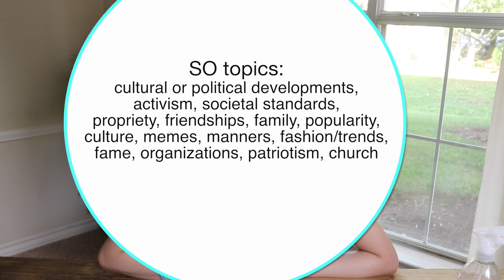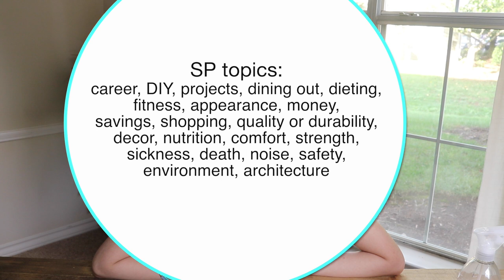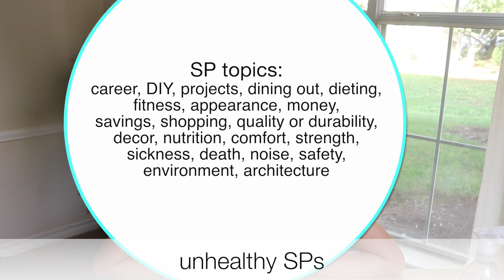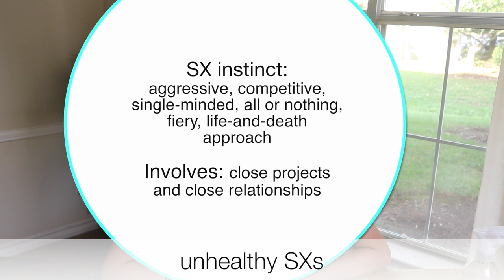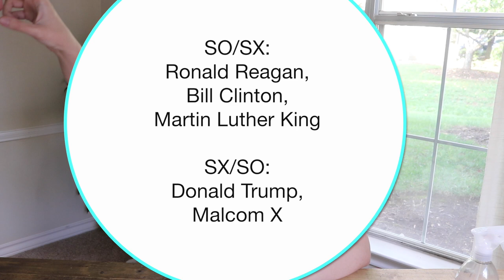Psychology: What Motivates You?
This video covers the concept of Instinctual Stacking, which is the easiest test to give to others and the most helpful one for me.

Why Does the Instinctual Stacking Matter:
1. to better understand others and get along with them better
2. to know our motivations
3. to develop our blindspots and recognize suboptimal behavior
4. to recognize the types we get along with the best
5. to recognize the types we can learn from the most
6. to be able to help others be the best version of themselves

Note: When taking/giving the test, answer quickly.  Answer based on your gut feeling about yourself, not on how you think others perceive you.  When reviewing the results, verify the analysis.  Verify by understanding the other five types.

Three Instincts:
SO: social, safety in groups, seeks to add value so they can benefit a group
SP: self-preserving, withdrawn, serious, preserves energy and resources, career-oriented
SX: sexual, intense, driven, obsessive, seeks value in close friendships, love, or in a project

Order of Our Three Instincts:
Most Important | Often Neglected | Possibly Belittled

Six Energies:
Idealistic energies (optimistic): SX/SP, SO/SX, SP/SO
Realistic energies (grounding): SX/SO, SP/SX, SO/SP

Blind Spots Not Developed:
SO as blind spot: Look down on others for being trendy or “not thinking for themselves."
SP as blind spot: Look down on others for being fussy or “too serious.”
SX as blind spot: Look down on others for being overly enthusiastic or “inappropriate."

Weaknesses, Some to Accept, Some to Change:
SX/SP, SP/SX = some level of self-absorption, possible isolation
SX/SO, SO/SX = some level of difficulty in independence/focusing, possible immaturity
SP/SO, SO/SP = some level of lacking warmth or drive, possible laziness

The person easiest to learn from:
If you are SX/SP, SO/SX.
If you are SO/SX, SP/SO.
If you are SP/SO, SP/SX.

If you are SX/SO, SP/SX.
If you are SP/SX, SO/SP.
If you are SO/SP, SX/SO.

Note:  I forgot to mention that I used Hillary Clinton and Donald Trump as examples because they are widely recognized.  Hillary Clinton is a perfect example of someone without SX like Bill Gates (voice strains sometimes because they are used to being soft-spoken, has a hard time being enthusiastic), and Donald Trump is a perfect example of someone who leads with SX (can be overly enthusiastic).   I lead with SX as well, but note that I am an Introvert, whereas Donald Trump is an Extrovert.  Introversion diffuses intensity to some degree.